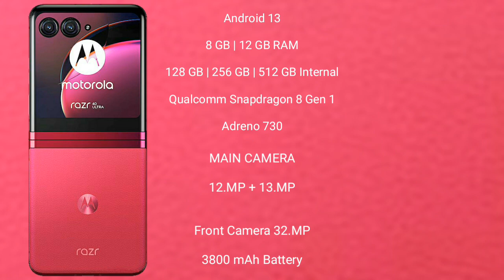Motorola Razr 40 Ultra vs OnePlus 10R Review & Comparison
motorola razr 40 ultra vs oneplus 10r
razr 40 ultra vs 10r